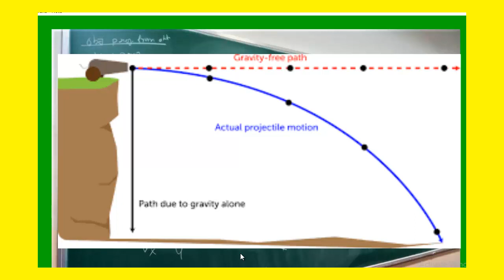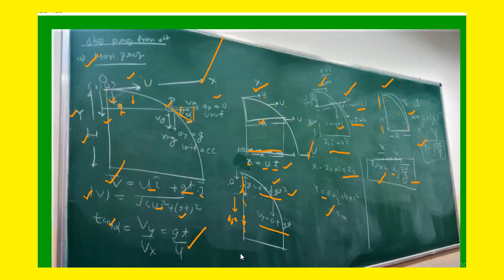Horizontal Projectile from a height me kuch Bhi Puchoto || Projectile Motion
# Horizontal Projectile Motion
# Horizontal Projectile range
# Horizontal projectile from a height
# Horizontal projectile motion class 11
# Horizontal projection from the top of a tower

Projectile Motion me Kuch Bhi Puchoto|| Projectile Motion Definition || Projectile Motion Components
Projectile Motion formula
Projectile Motion meaning
Projectile Motion Vector
Components - Position, Velocity , Acceleration
Projectile Motion |

Let's learn about projectile motion in detail! Have you heard about the human canon ball? Have you observed their path? What kind of path do they follow? A parabola, they say; but why?  This video explains clearly about Projectile Motion.
Projectile Motion In Hindi - Seedhi Desi Bhasha Mei
Learn the complete details about Projectile Motion and related Concepts in this video. It is one of the most important topics of the IIT JEE Physics question paper - in IIT JEE Advanced and JEE Mains as well. We will be discussing Projectile Motion, JEE Mains important questions of Projectile Motion and tips & tricks to solve questions and will help you revise the topic according to JEE Mains 2020. Watch this video to know some of the best shortcuts to solve JEE Mains question paper.important JEE Main and Advanced 2020 questions along with IIT JEE physics preparation tips and tricks. Crack the IIT JEE 2020 Physics with these valuable IIT JEE preparation tips and tricks.
Derivation of Time of Flight, Horizontal Range, Maximum Height of a Projectile
In this video you will learn how to do Derivation of Time of Flight, Horizontal Range, Maximum Height of a Projectile
Projectile Motion Physics Class 11 | Kinematics 2d - L4 | Neet/Aiims/Jipmer 2020 Preparation